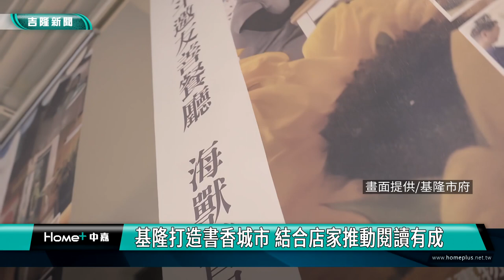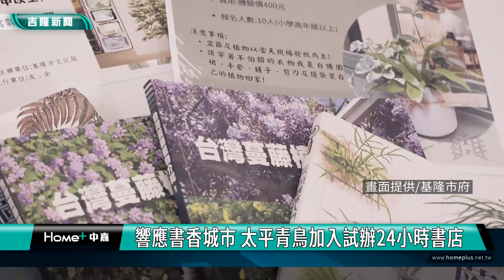推動閱讀! 響應書香城市 太平青鳥加入試辦24小時書店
基隆積極打造書香城市，文化局串連多個店家推動書店延長開放或提供多元閱讀服務，太平青鳥書店目前也加入試辦24小時書店，市長謝國樑期待讓基隆各角落充滿書香氣息。

為了打造書香城市，基隆市文化局推動「共讀基隆24HR」的計畫，繼見書店率先響應24小時書店之後，位在中山區的太平青鳥書店也加入試辦24小時書店，喜愛閱讀的市長謝國樑相當感謝書店的響應。

太平青鳥書店將在3/29試辦第一場24小時閱讀口碑場。後續依執行狀況陸續調整試辦時間，市府也將持續結合書店、咖啡廳、旅店等店家一起來推動，讓基隆各角落充滿書香氣息。